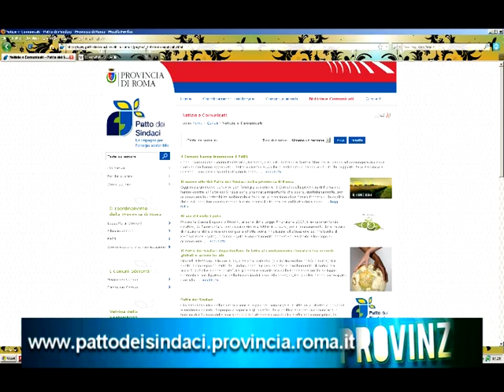Ambiente e energia: il patto dei sindaci è online